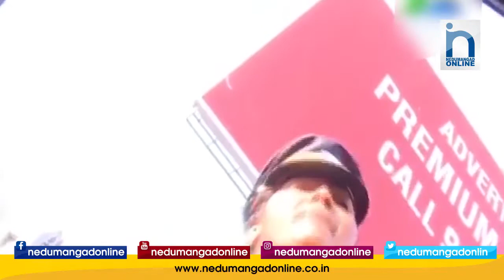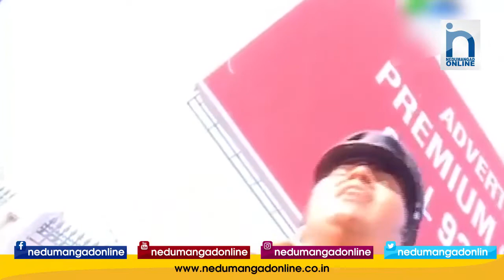മാധ്യമപ്രവർത്തകന് നേരെ വനിതാ പോലീസ് കോൺസ്റ്റബിളിന്‍റെ അസഭ്യവർഷം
ക്യാമറമാന്റെ മുഖത്തടിച്ച വനിതാ കോൺസ്റ്റബിൾ ഉപകരണങ്ങൾ തകർക്കുകയും അസഭ്യവർഷം നടത്തുകയും ചെയ്തു. നിയമസഭാ പരിസരത്തു വച്ചാണ് പോലീസിന്റെ അതിക്രമം. സംഭവത്തിൽ മുഖ്യമന്ത്രിയ്ക്കും സ്‌പീക്കർക്കും പരാതി നൽകി.